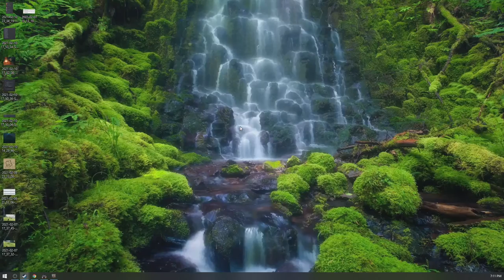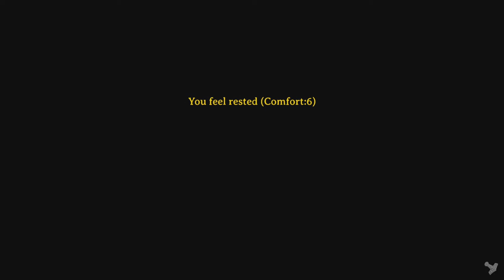[Vidyabum] Valheim (Part 3)